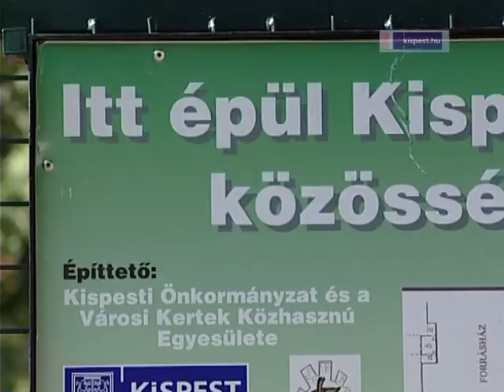Felavatták az Aranykatica Kertet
Kispest második közösségi kertjét adták át csütörtök délután lakótelepi környezetben, a Dobó Katica és Arany János utca között, a Forrásház mellett. Az Aranykatica Kertet a Városi Kertek Közhasznú Egyesülettel közösen hozta létre az önkormányzat. Az ünnepélyes kertavatón Gajda Péter polgármester mellett részt vett két alpolgármester, Vinczek György és Ékes Gábor, Bogó Józsefné, a Környezetvédelmi Bizottság elnöke, Mihály András, a KOSIE Bizottság elnöke és Burány Sándor országgyűlési képviselő is.